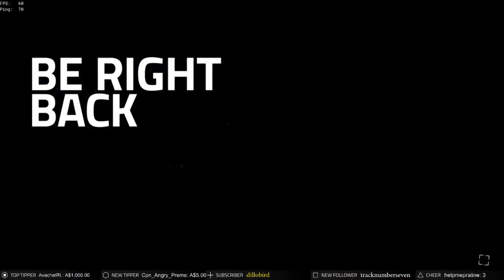BattleMick's first year on Twitch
Here is a quick mashup of clips taken from my channel to commemorate my first year streaming on twitch. Enjoy!